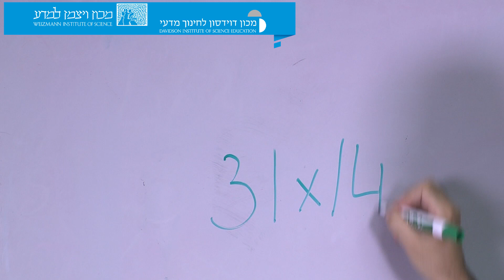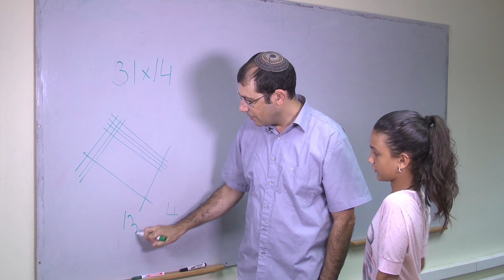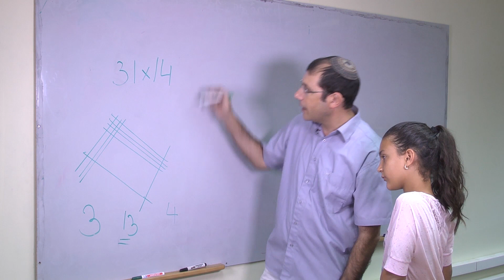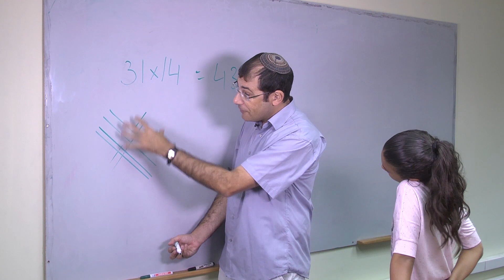כפל מהיר בעזרת ציור פסים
איך להכפיל מספרים בשיטה פשוטה אפילו בלי לזכור בעל פה את לוח הכפל. הסבר מפורט אפשר למצוא באתר דוידסון און-ליין ניסוי מדע בבית #91
זהו סרטון מתוך הסדרה: "ניסויי מדע בבית" של מכון דוידסון לחינוך מדעי -- הזרוע החינוכית של מכון ויצמן למדע.

צילום: רותם מלנקי
עריכה ואנימציות: צילה ביטרמן
מוזיקה: